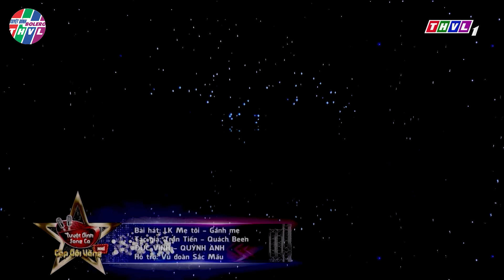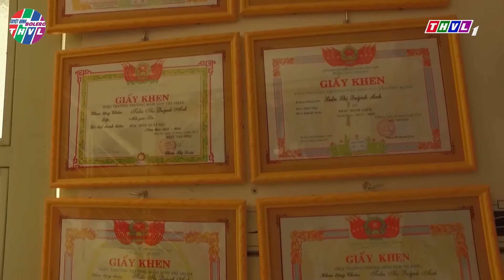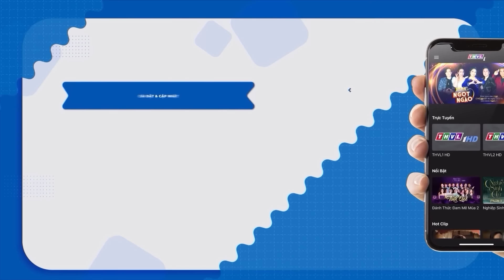Thầy Quốc Đại Khóc Nấc Khi GIỌNG CA NHÍ TRỜI BAN Này Cất Lên Khiến Cả Trường Quay Chấn Động